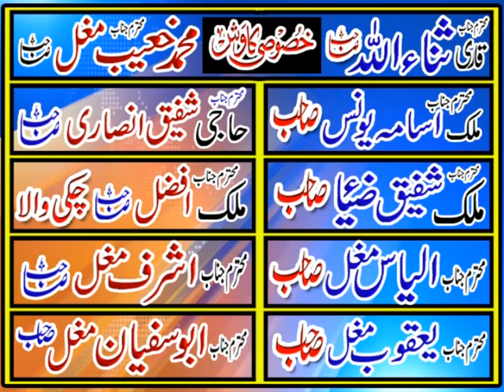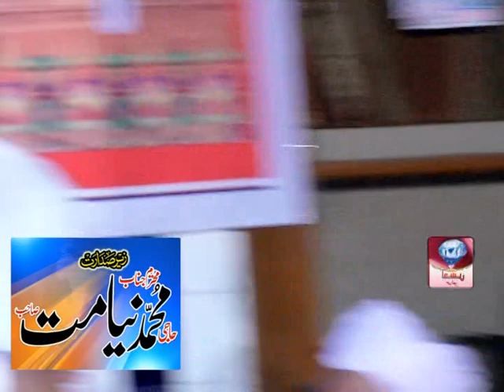new latest very beautiful speach by Molana Qari Muhammad Yaseen Baloch sb 05+05+2018